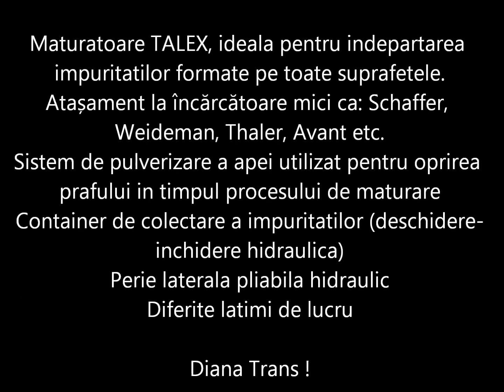Maturatoare Talex, prindere in fata la tractor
Maturatoare Talex, prindere in fata la tractor pentru curatarea strazilor